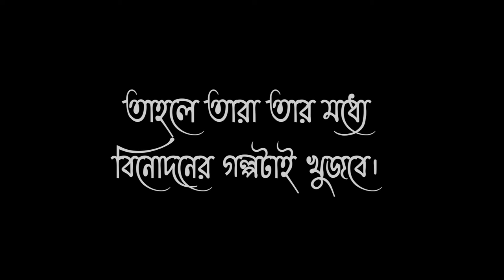Alone status video sad life darkness whatsApp black screen shot